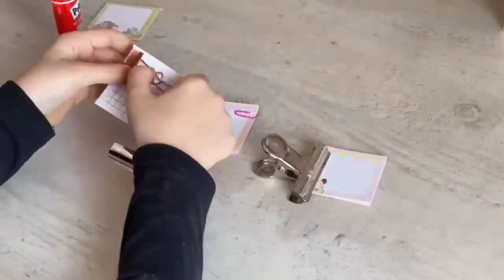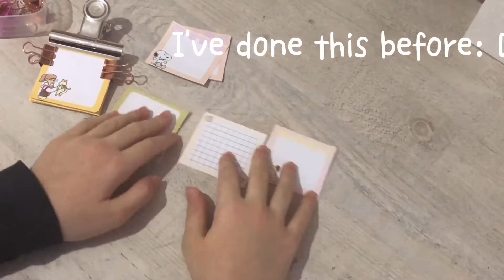DIY MEMO PADS 🍉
You have a mail.✉👇🏻

🎥[equipment]
edited w/ imovie and capcut
filmed on İphone 8 and iPhone 11 pro

🌷[music]
from CapCut library

thanks for reading and watching :D